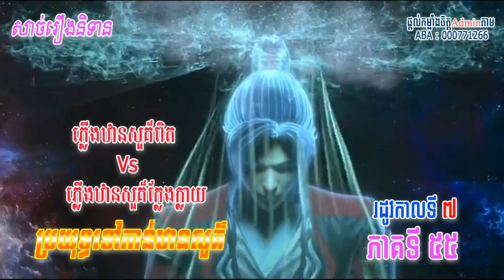រឿងនិទានរដូវកាលទី៧ ភាគទី ៥៥ ប្រយុទ្ធទៅកានឋានសួគ៏ || Battle Through The Heaven Season 7 Part 55